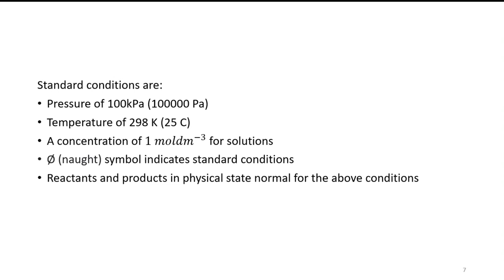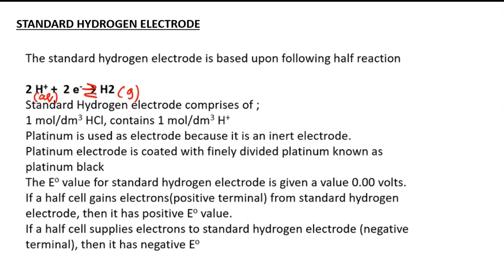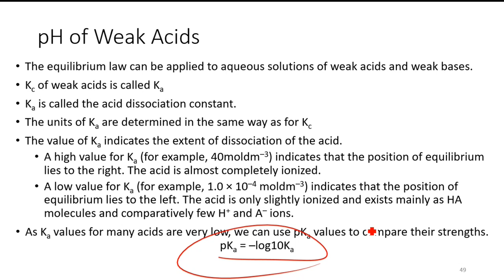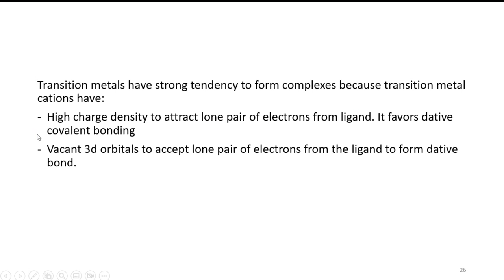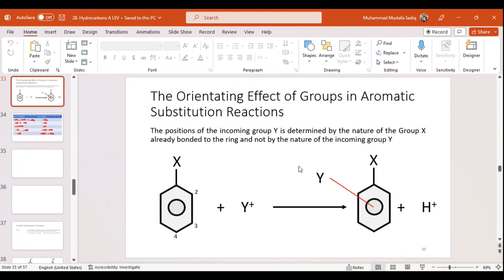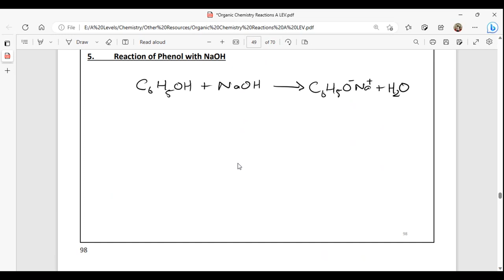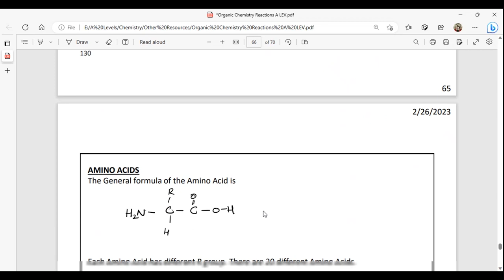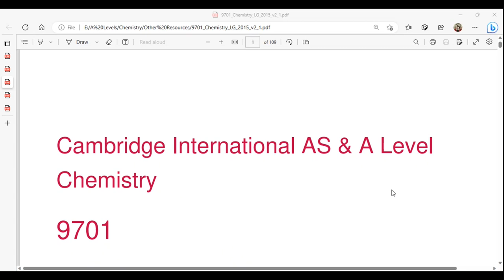Chemistry Final Lecture | A2 Level Chemistry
This is a final revision Lecture of A2 Level Chemistry. All chapters have been discussed and summarised to the best of our knowledge. No mistake is made intentionally. in case of any error please comment and tell us.

0:00   Introduction
0:50   Chemical Energetics
10:16 Electrochemistry
20:12 Equilibria
25:43 Rate of Reaction
30:23 Group 2
30:58 Transition Metals
38:44 Introduction to Organic Chemistry
42:13 Hydrocarbons (Arenes/ Benzene)
49:00 Phenols
54:50 Carboxylic Acids
58:30 Nitrogen Compounds
1:01:28 Polymerization
1:07:44 Analytical Techniques
1:11:52 General Stuff
1:15:47 Final Remarks